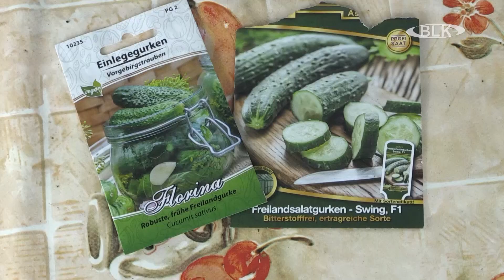Gartenecke - Samen und Setzlinge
Jetzt ist Pflanzzeit im Garten. Da kommen Samen und Setzlinge in den Boden. Damit später eine gute Ernte erzielt wird, sind einige Punkte bei der Aussaat zu beachten. Tipps dazu haben wir uns bei unserem Gartenexperten geholt.